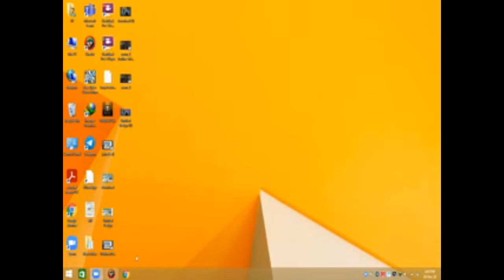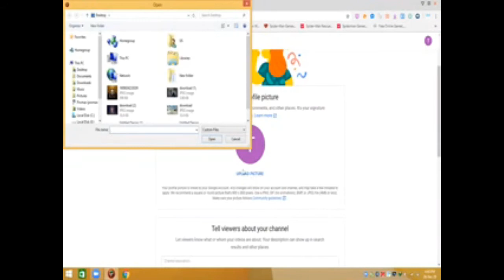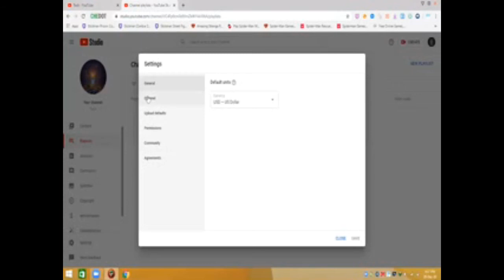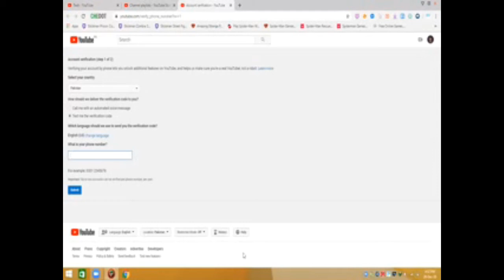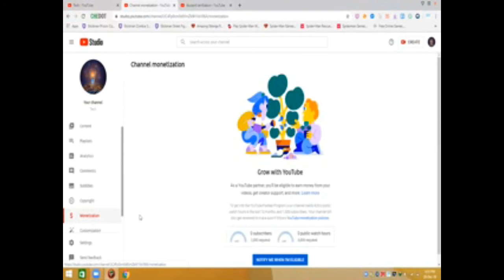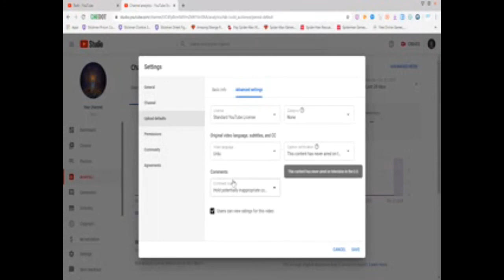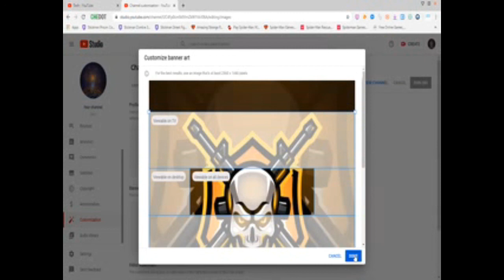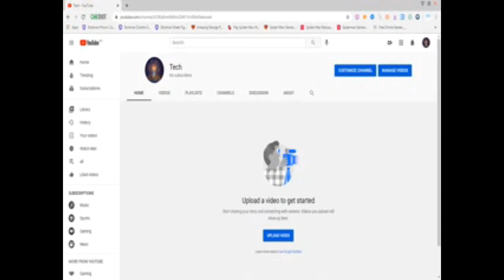How to create youtube channel and earn money [ new youtube channel kaise banaye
Create your youtube channel on pc by  TECHNICAL PROMAX